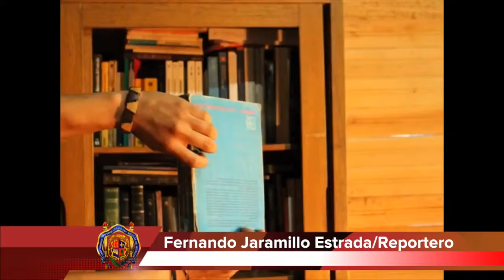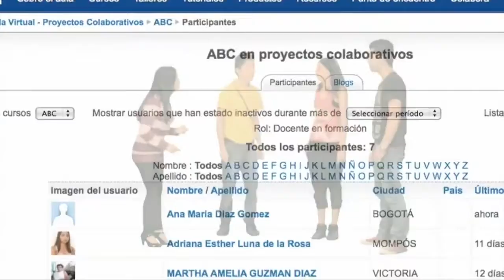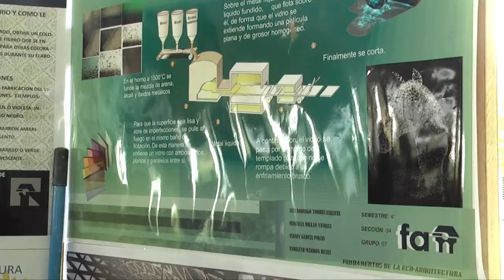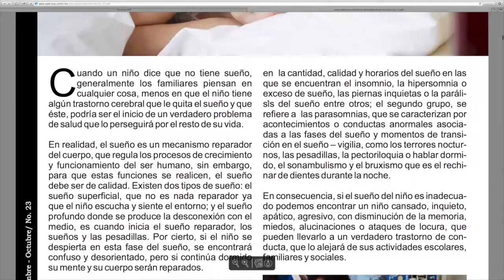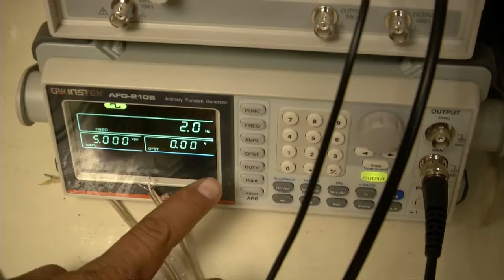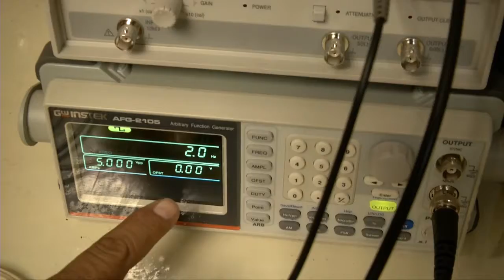ENTREVISTA RAUL CARDENAS 30 DE JULIO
En esta ocasión el Coordinador de la Investigación Científica Raúl Cárdenas nos comenta sobre los trabajos que se realizan en la dependencia que comanda, la manera en que se gestan las investigaciones desde su aprobación hasta su apoyo.